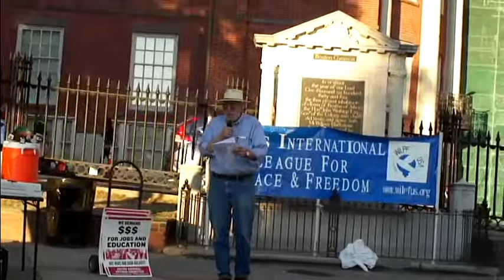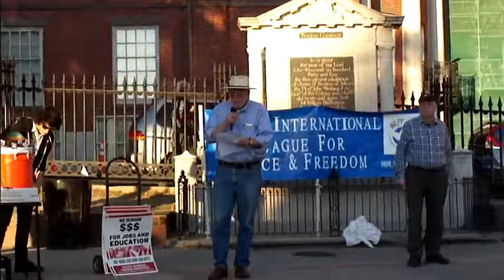Protest against 16th anniv. of US war on Afghanistan:Boston, Mass. Oct. 4, 2017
Featured is a speaker from Families For Peaceful Tomorrows-families who lost a loved one in the 911 attacks on the WTC in 2001. who are against the US war of revenge on Afghanistan.